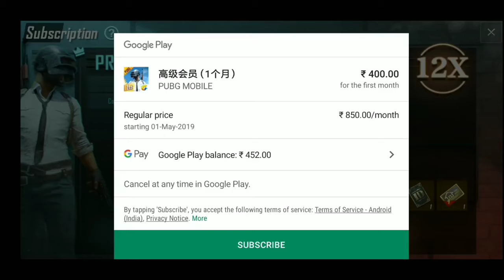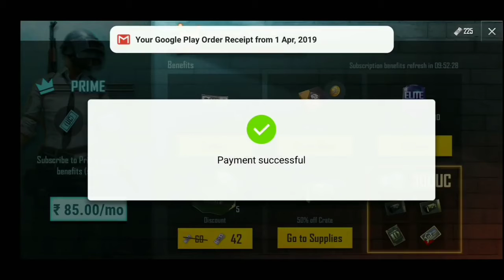How to top up on pubg with sim card in Tamil // GAMING MONSTES